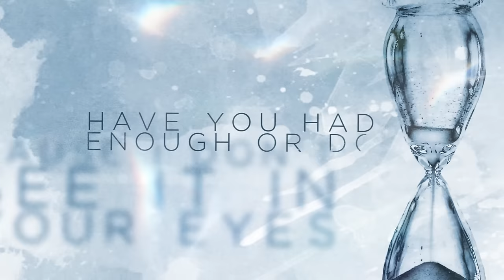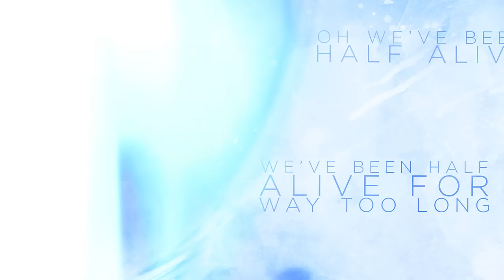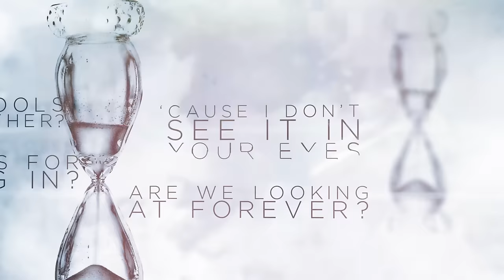Nothing More - Just Say When (Official Lyric Video)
Shop the latest merch from Nothing More and your favorite Better Noise Music bands

Vocals - Jonny Hawkins
Bass - Daniel Oliver
Guitar - Mark Vollelunga
Drums - Ben Anderson